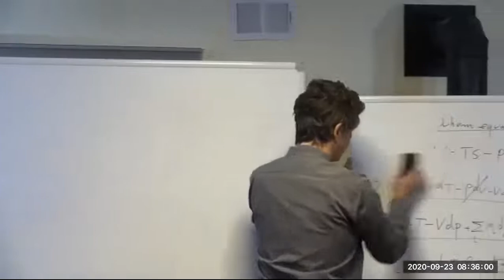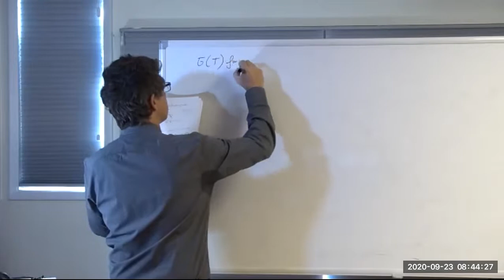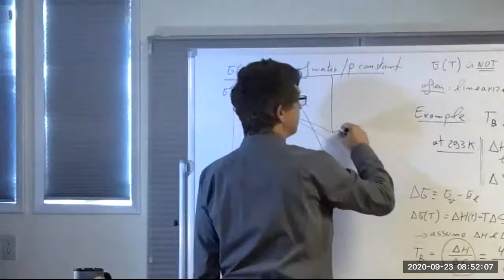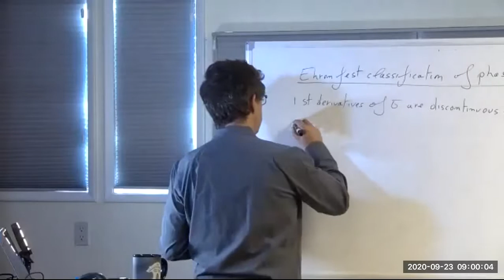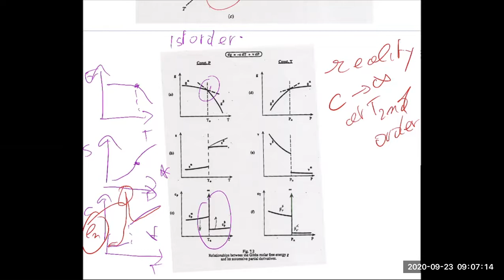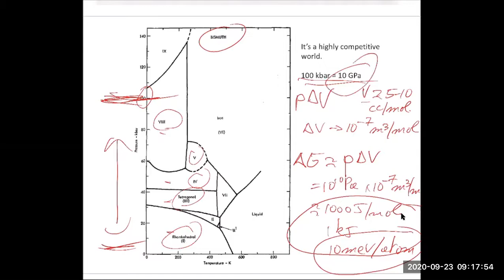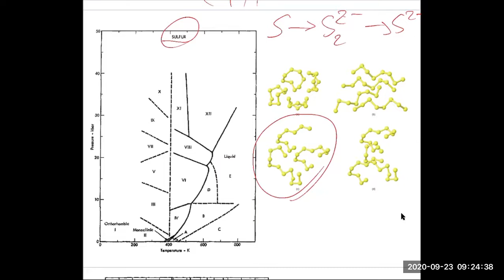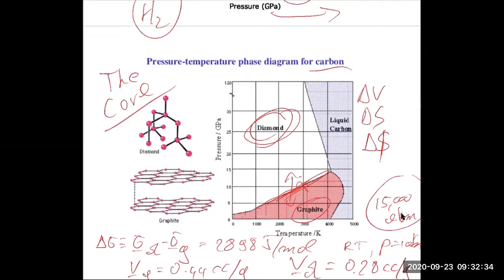Lec 10| Open system thermodynamics. One component phase diagram- Prof. Ceder (UC Berkeley-Fall 2020)